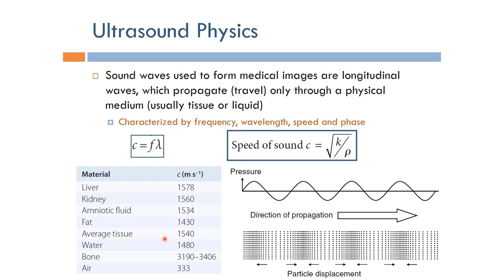Short Topics in Ultrasound Imaging: Ultrasound Waves (Arabic Narration)